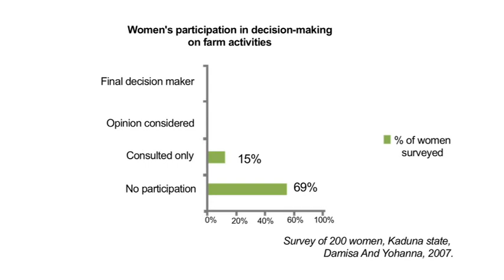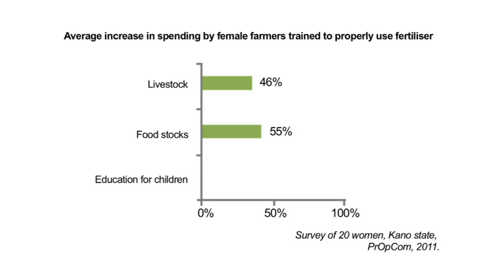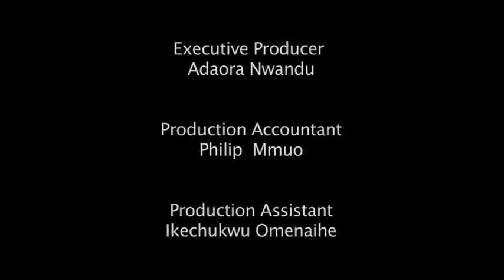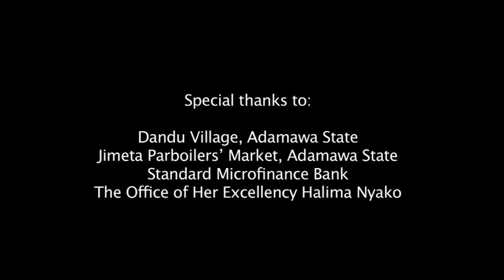Give them some credit! Greater income, greater influence for Nigeria's rural women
How Nigerian women contributes to agricultural productivity through an innovative market driven model by private fertiliser company which provides them with access to fertiliser and education on good agricultural practices to raise their incomes.